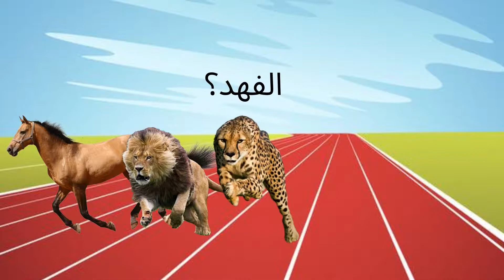ما هو اسرع حيوان على الارض في العالم؟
من هو اسرع حيوان على الارض؟ اكتبوا لنا اجابتكم في خانة التعليقات!
@BiomeLeb is a channel that shares information about Nature, animals, environment, culture and more!